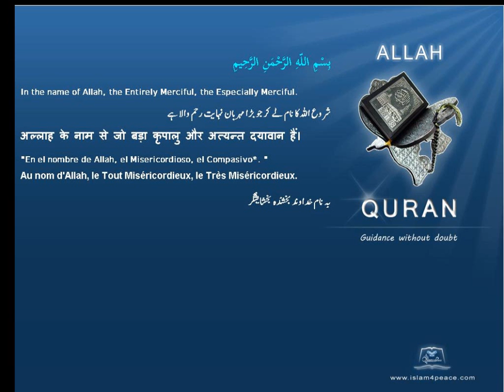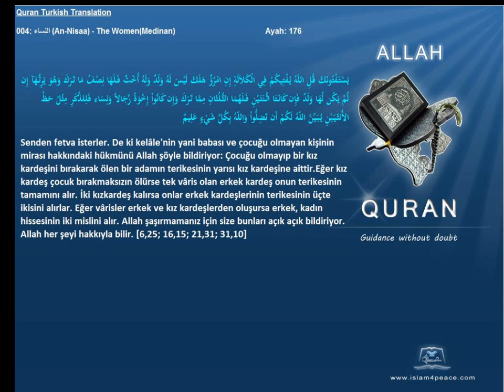Quran Turkish Only 004 النساء An Nisaa The WomenMedinan Islam4Peace com